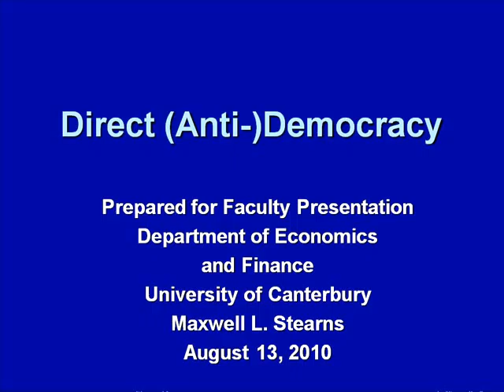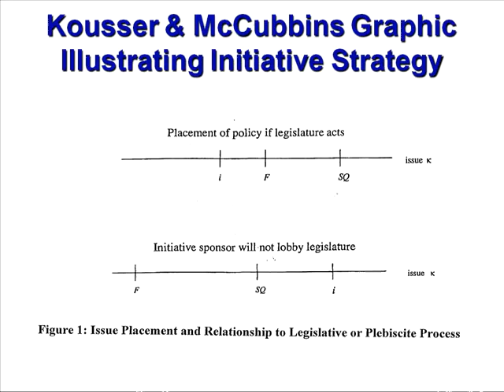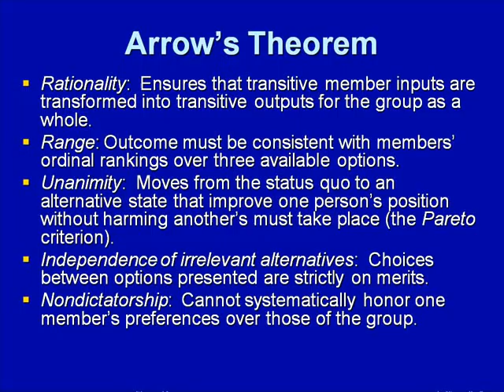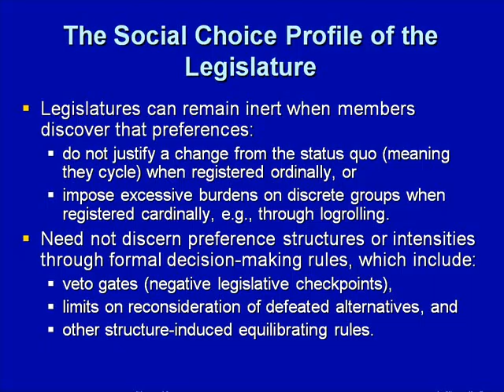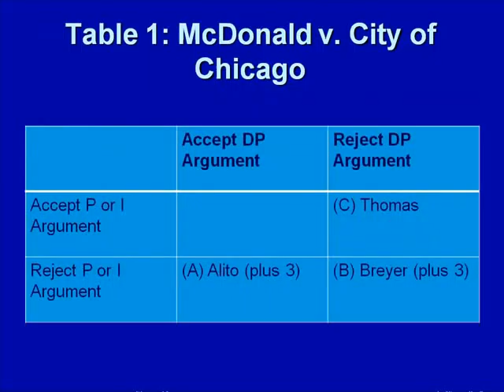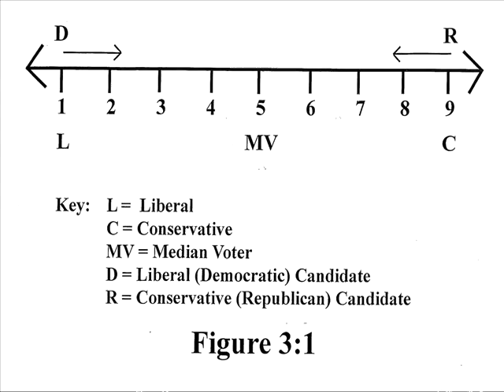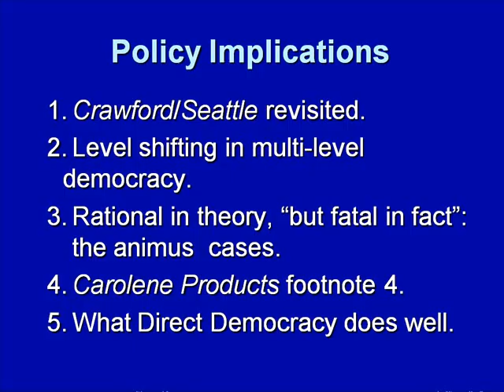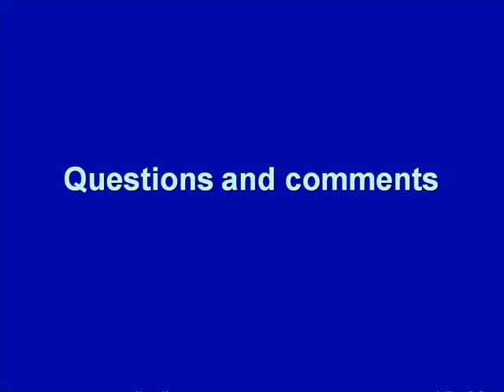Direct (Anti-) Democracy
Prof Max Stearns gives a seminar to the UC Economics Departmet asking the question:  is direct democracy anti-democratic? His answer - yes - is surprising, and his method of analysis new and distinctive. After surveying the arguments for and against direct democracy's institutions (referenda and citizen initiated plebiscites ), Prof Stearns argues for a new approach. He develops a novel methodological standard  for comparing alternative institutions (using of a social choice framework to see which one of Arrow's axioms in his famous impossibility theorem is violated) Prof Stearn compares the  institutions of representative legislatures, those of judicial decision making , and the institutions of direct democracy . On this yardstick direct democracy is much closer to the courts - ie anti democratic - than it is to representative legislature.